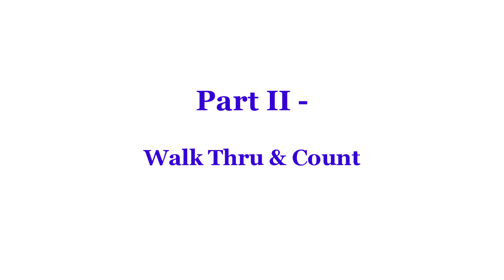If I Don't - Line Dance (Dance & Teach)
Line Dance - If I don't
if i don't line dance
Choreographed by Gary O’Reilly (2024)
24 Count, 2 Wall, Intermediate level “Rolling 8 count” line dance.
Choreographed to: If I Don’t by Hayley Orrantia